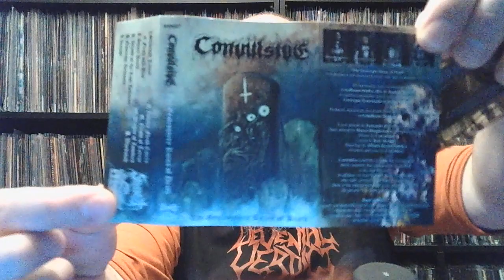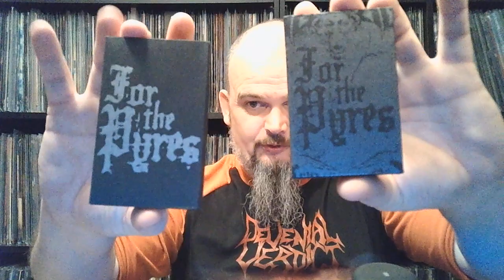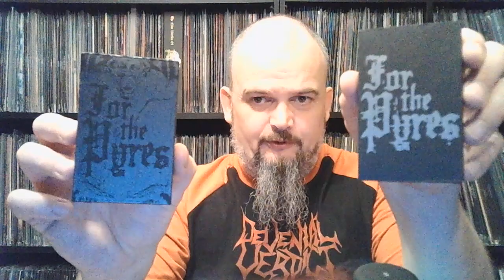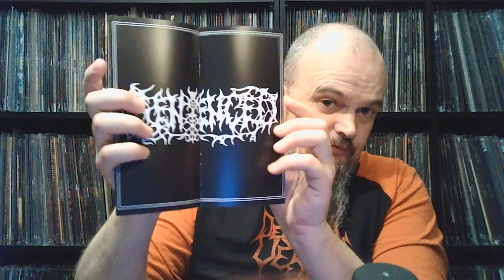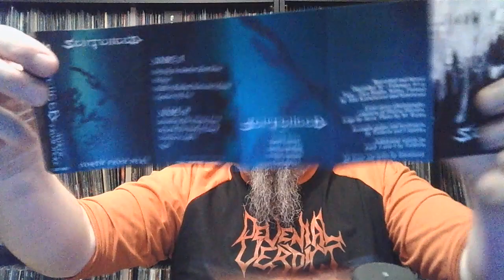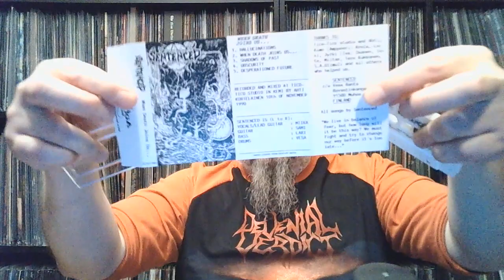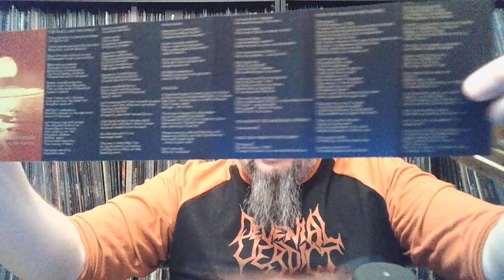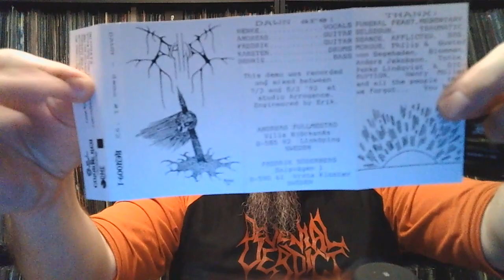Bonded By Metal collection update #111 Tapes, tapes, tapes and unboxing of tape sets.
For you tape lovers out there. Mostly Death Metal in this one, and two great box sets at the end. Links below as always. Enjoy.

For the Pyres - Hymns Of Deception
For the Pyres - Artless
Bocc - Santa Eulalia/A la Forca
Bocc - Dolca Mort En Els Llims Del Rec Comtal

Sentenced box set released by Floga Records
Dawn box set released by Cosmic Key Creations